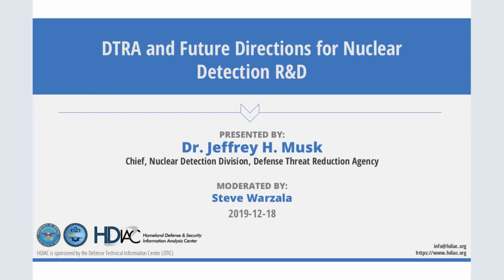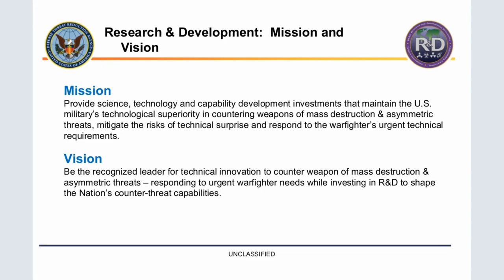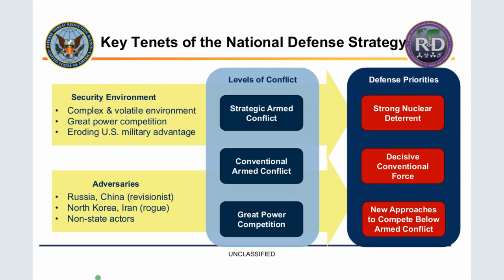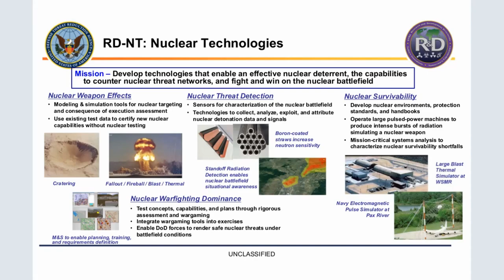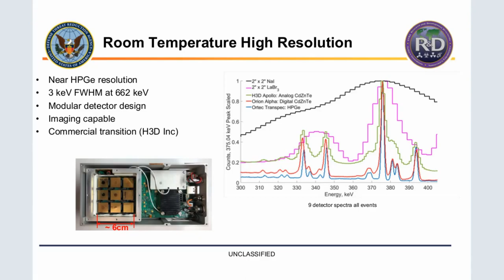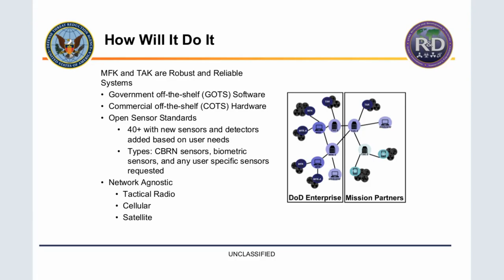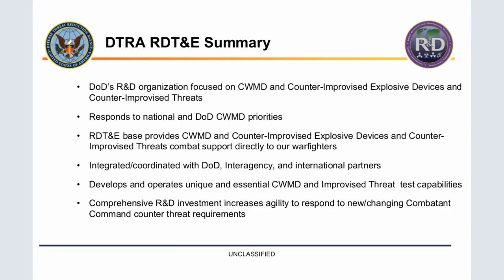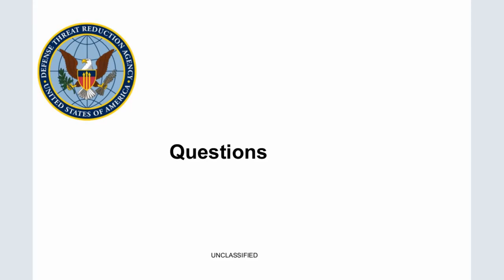HDIAC Webinars - DTRA and Future Directions for Nuclear Detection R&D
Responding to today’s nuclear threat environment requires a commitment to developing technologies that enable effective deterrence, detection, survivability, and dominance in the nuclear domain. This presentation provides an overview of the evolving mission of the Defense Threat Reduction Agency (DTRA) in nuclear technology research and development. The current nuclear threat environment and DTRA’s resulting top priorities will be discussed. The presentation will also review relevant new technologies and their applications to the warfighter.